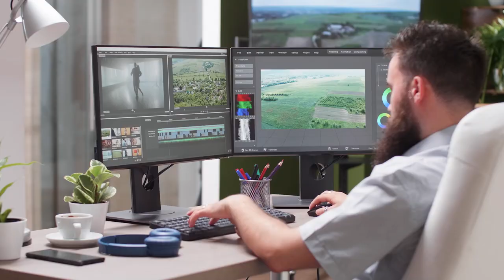AcciónTV es una Agencia Creativa, creamos soluciones innovadoras y tecnológicas.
AcciónTV es una Agencia Creativa que a través de la generación de ideas eficaces y de gran impacto enfocadas a la publicidad digital, creamos soluciones innovadoras y tecnológicas. acciontv ideas creatividad experiencia innovacion garantia #360#accion tv producción video Colombia grabación video